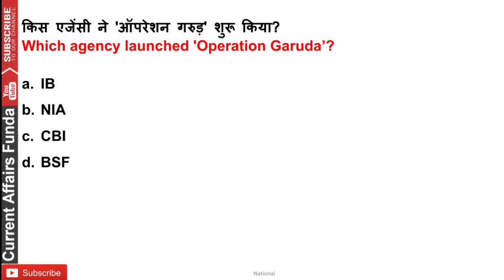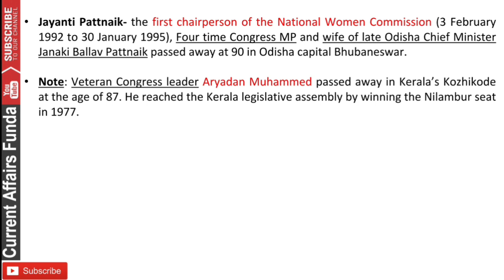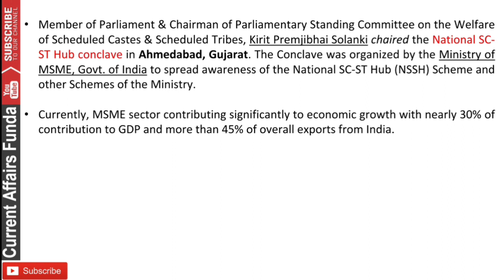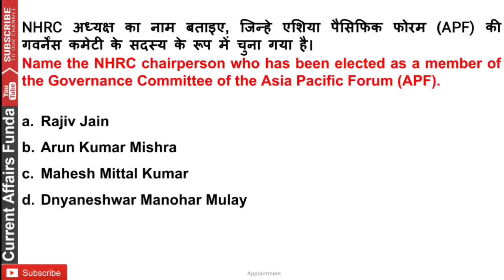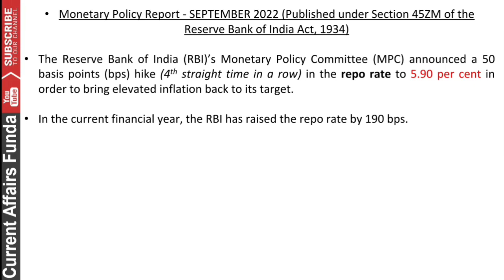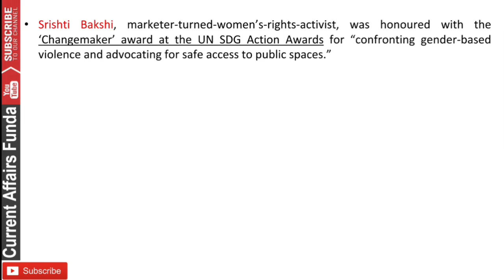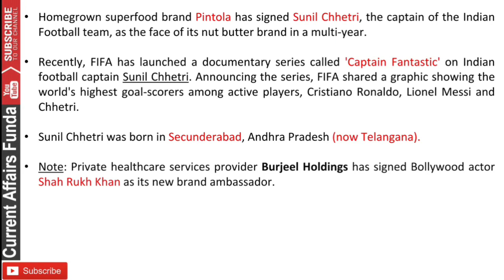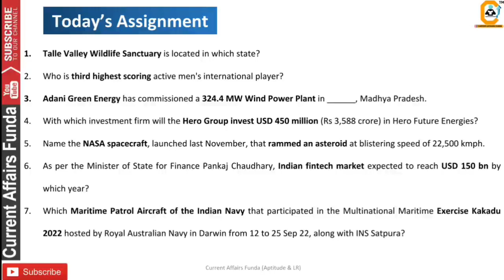1 October Current Affairs Question , 1 अक्टूबर करंट अफेयर्स देखे in हिंदी & English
Current Affairs का महा पैक PDF सिर्फ 230 RS में

Validity Till Sept 2023

📕 Current Affairs MCQ PDF 500 Every (Detailed MCQ)
✅ Exam Oriented Assignment MCQ
📗 Economic / Banking / Financial News detailed MCQ
✅ Assignment Questions

1 October Current Affairs Question , 1 अक्टूबर करंट अफेयर्स देखे in हिंदी & English

Common Queries -